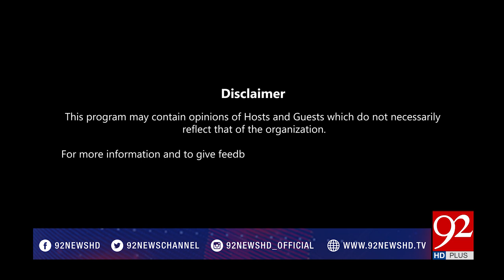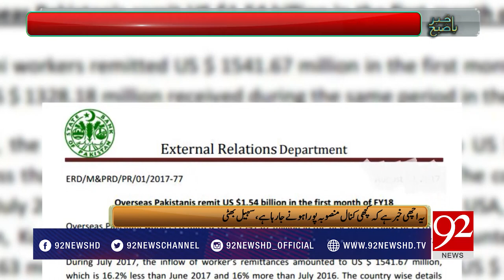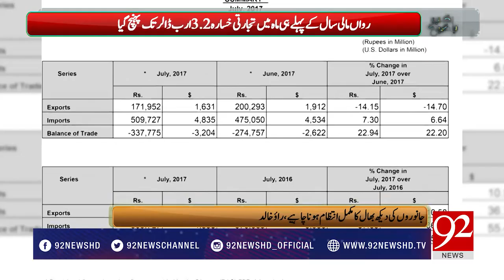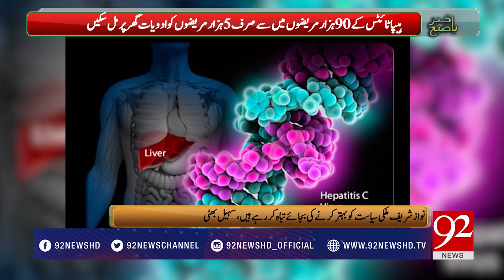Bakhabar Subh - 12 August 2017 - 92NewsHDPlus